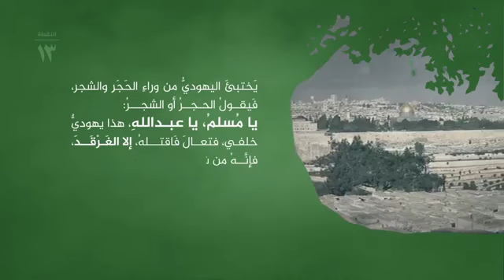العقيدة المقدســ13ــية فلسطين للمسلمين في آخر الزمان